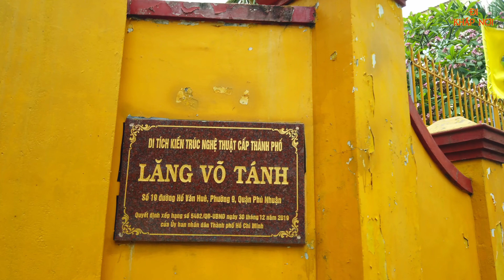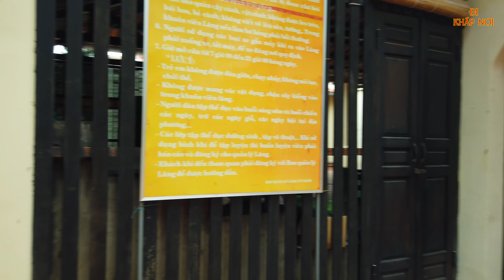LĂNG MỘ VÕ TÁNH | Vị Tướng Tự Thiêu Xin Tha Cho Lính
Thương mến chào quý anh chị và các bạn gần xa!

✔✔✔ Trân trọng cảm ơn!